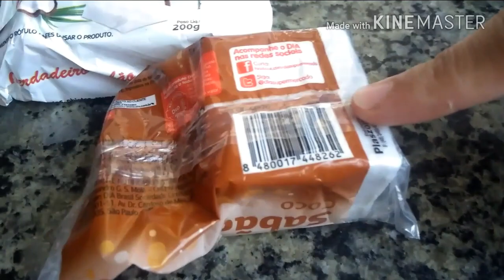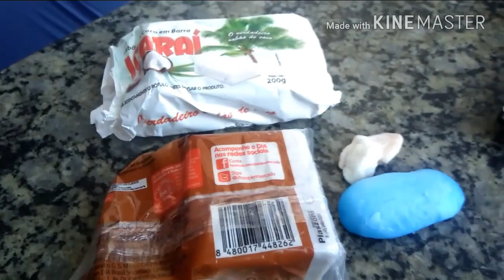AJAX CASEIRO - RECEITA 2